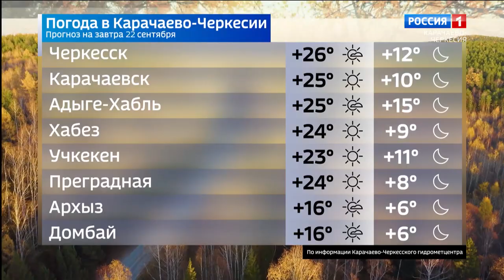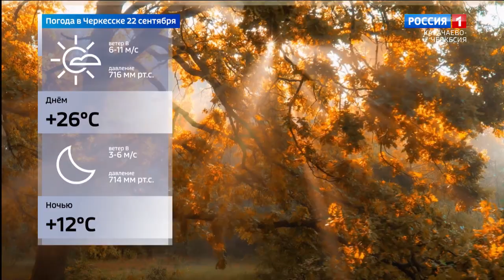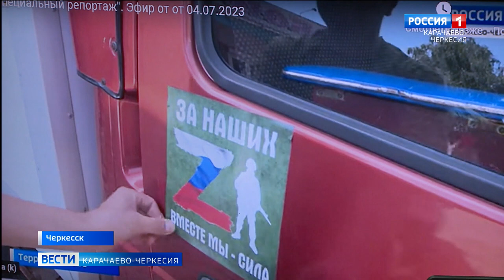Вести Карачаево-Черкесия 21.09.2023